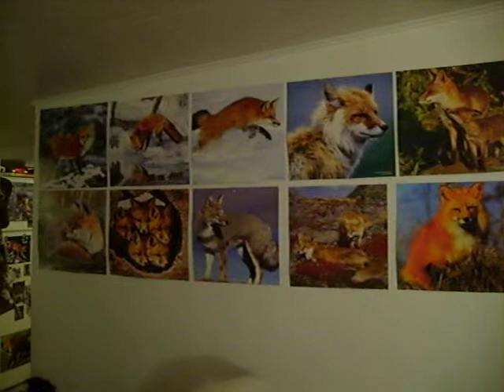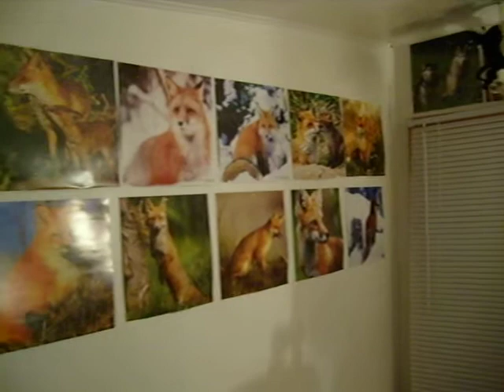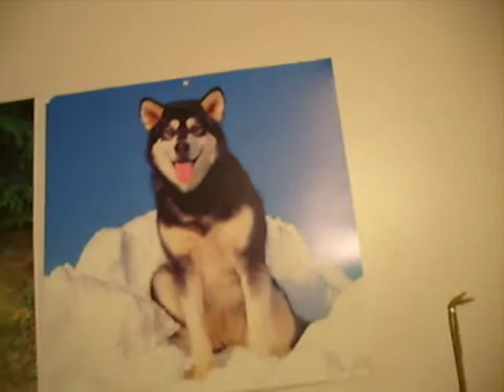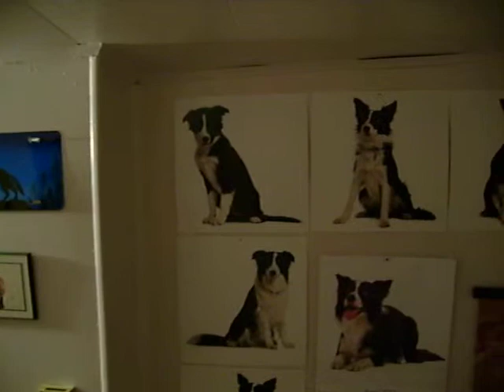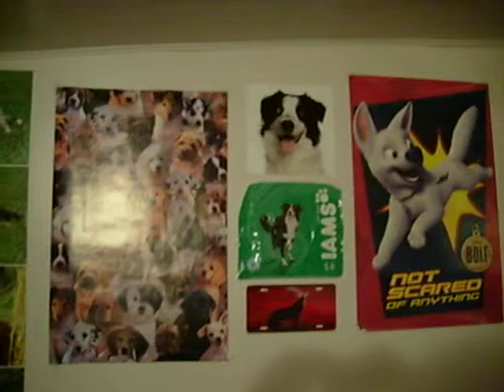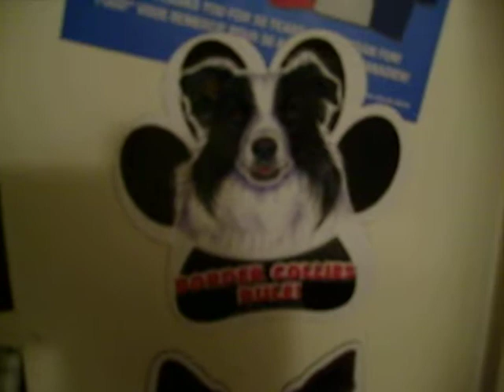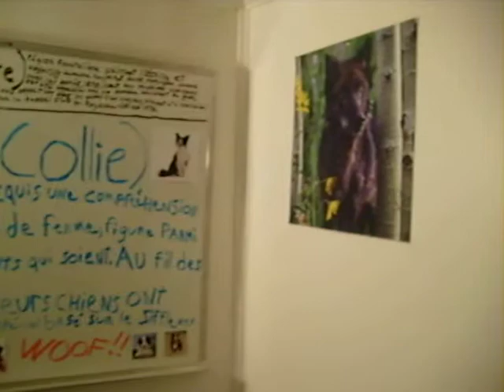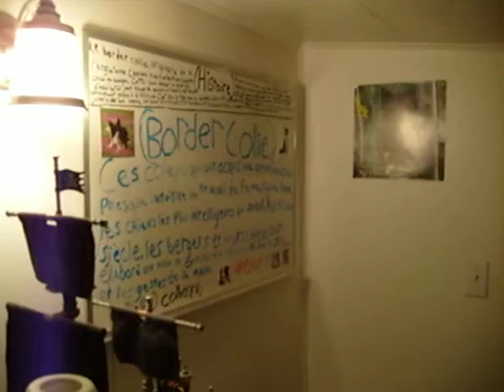The apartment of Silver Fox the furry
its my first appartment and i respect the rules of the owner. i no have choice.
but its all included ! i just pay (the phone) (the cable for tv) and (the internet).
I have record in 1h00 am lolz and yes i need more light in this appartment !